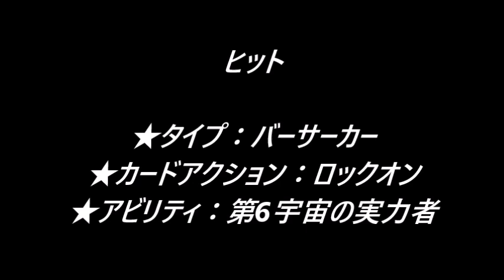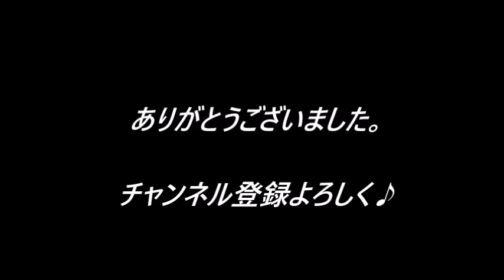【UR判明!!】GDM8弾UR紹介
関連動画

【GDM8弾最速!!!】UR4枚判明!!! ドラゴンボールヒーローズ キャベ ヒット ヴァドス ベジータSSGSS神龍モード ドラゴンボール超 DBH

ドラゴンボールヒーローズ GDM8弾 CM 【DBH/ドラゴンボールヒーローズ】

【速報】GDM8弾UR判明！！